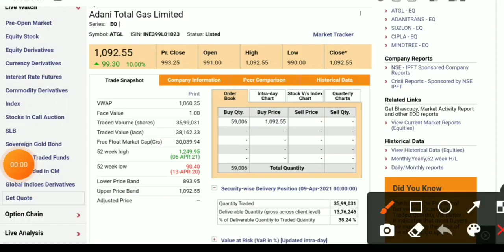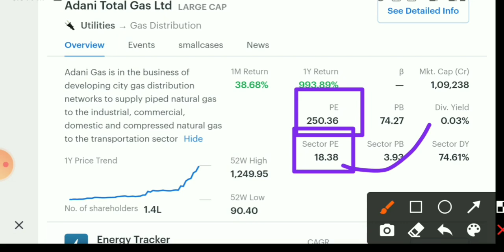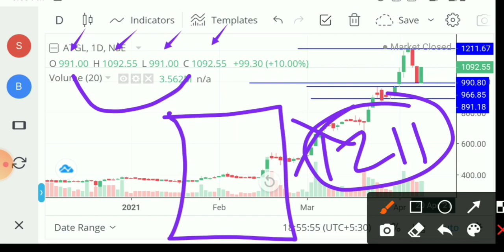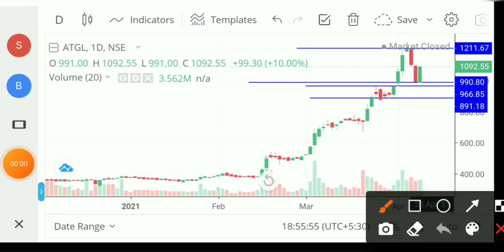Adani total Gas latest news। Adani total Gas share। Adani total Gas share analysis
good mic

1- Market fall
2- best share
3- top share
4- Market volatile
5- Sensex
6- Nifty
7- share market
8- Stock market
9- stock education
10- education stock
11- market uncertainty
12- my portfolio
13- stock education portfolio
14- good portfolio for investing
15- top  stock
16- top  share
17- best  share
18- Small cap.share
19- good share
20- portfolio
21- Share market
22-  Update share bazar
23-  share bazar news
24- Stock market analysis
24- Good news
25- share market crash
26- Latest news of stock market crash
27- share market for beginners
28- stock market for beginners
29- portfolio
30- share buying knowledge
31- latest news stock education